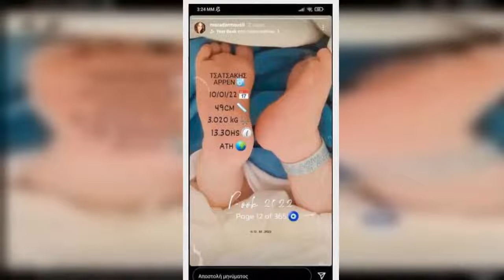Μάρα Δαρμουσλή: Δημοσίευσε την πρώτη τρυφερή φωτογραφία του νεογέννητου γιου της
Η Μάρα Δαρμουσλή πλέει σε πελάγη ευτυχίας καθώς την περασμένη Δευτέρα 10/01, έφερε στον κόσμο το δεύτερο παιδάκι της, καρπός του έρωτά της με τον Βασίλη Τσατσάκη.